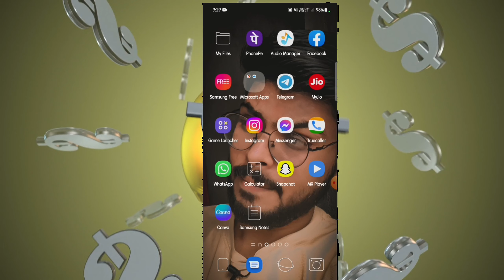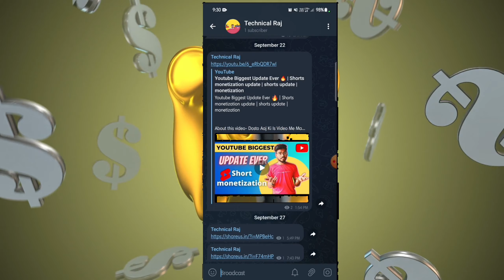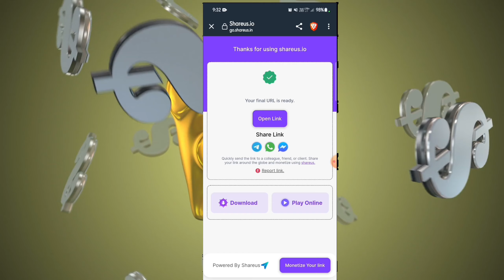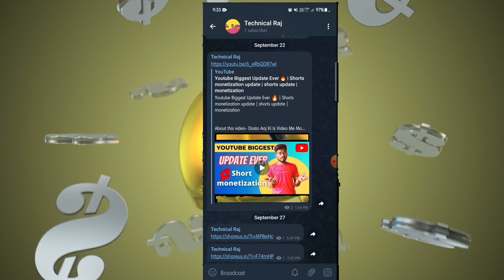shareus se video download kaise kare || how to open shareus links || Telegram tricks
How to open video from shareus.in: Easiest solution EVER! || Shareus se video download karo

About this video:- Hello dosto aaj maine iss video me apko bataya hai ki shareus ki links se Telegram videos ko kaise download kar sakte ho.

Apki Video Related Quaries :- 👇

1. Telegram ki videos ko kaise download kare,

2. Shareus se video download process,

3. Telegram ke video shareus se download kaise kare,

4. teligram se video download kaise kare,

5. how to download video from shareus.in,

6. how to open shareus.in links,

7. how to shareus.in in chrome,

8. how to open shareus link in Google,

9. how to download telegram videos by shareus link,

10. shareus se video download prosser,

11. shareus.in video download kaise kare,

12. shareus se video play,

13. shareus se video open,

14. shareus link se video open kaise kare,

15. shareus se video play kaise kare,

16. how to open shareus link,

17. how to use shareus link,

18. teligram se video download kaise kren,

19. teligram prr video kaise dekhe,

20. teligram,

21. teligram video,

22. teligram movie download movie download prosses,

23. teligram se movie download kaise kare,

24. how to work share link,

25. shareus link se video kaise dekhe,

26. shareus link se video play kaise kare,

27. shareus link se video download kaise kare,

28. shareus.in se video open kaise kare,

29. shareus.in how to use how to open shareus. in link,

30. shareus. in,

31. shareus. in link,

32. shareus,

33. shareus se video download,

34. shareus se video play,

Raj arya
From - Ranipur Jhansi ( India )